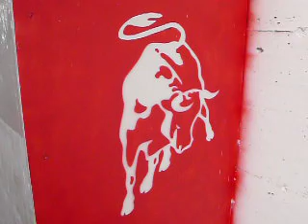LMX CAR 1970th classic unique fabricate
LMX Auto 1970 Chassis Lotus Ford Capri Turbo 2,3 May Rennwagen Spezialausführung Fiberglass Kunststoff Karosserie Kotflügel Stoßstange Autotüren Blech Wiederherstellung Prozessoren Entwicklung Automotive Geschichte Handel entdecken sehr seltene Modelle Oldtimer parallel Stil Art Karosserie Glasfaser Kunststoff  Blatt Metall Türen Garage Techniken Schmiede Rad